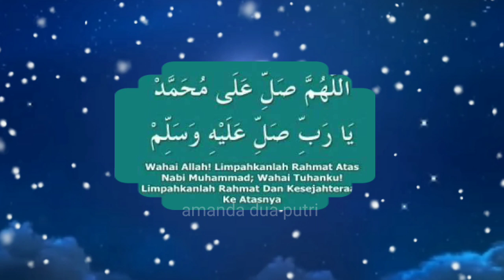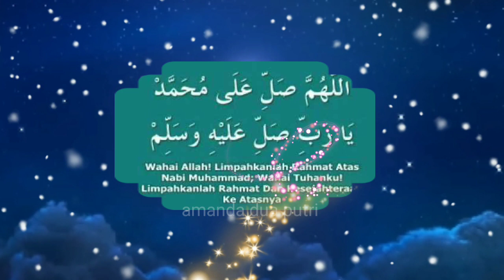ALLAHUMA SHOLI'ALA MUHAMMAD 🎶 lagu anak islami upin ipin terbaru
semoga menghibur